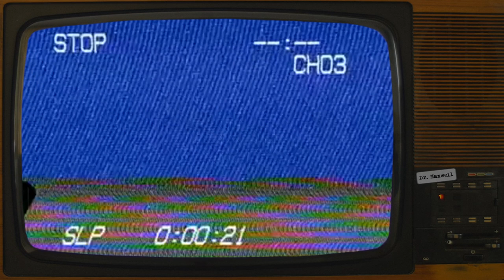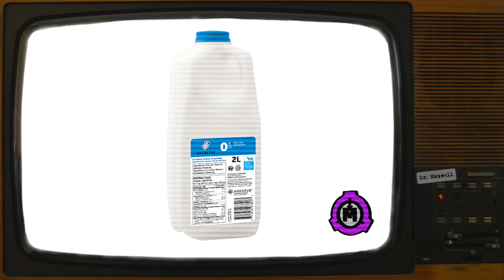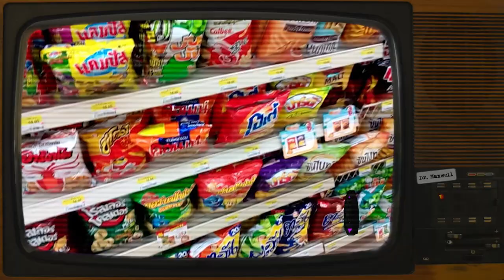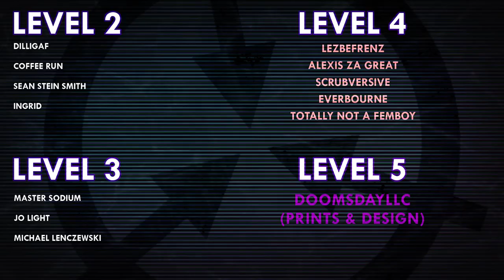SCP-4711 | The Inconvenience Store | Safe | Memetic SCP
SCP-4711 was written by Qpalzo - see their author page here: No author page found

VFX samples and images by:
Joe Jabon
MrTitanosaurus